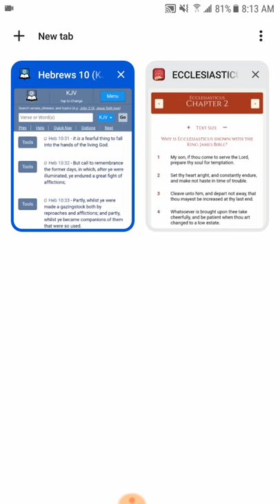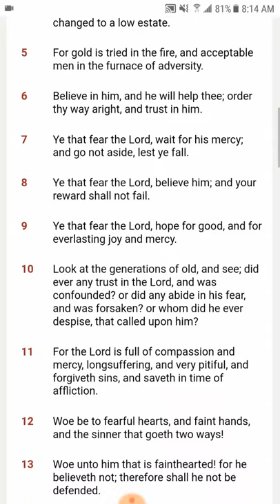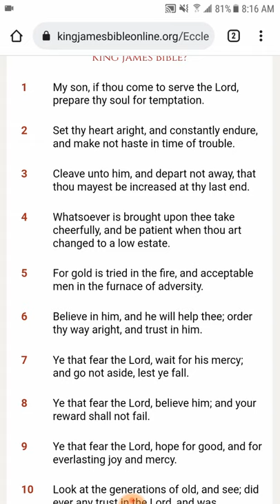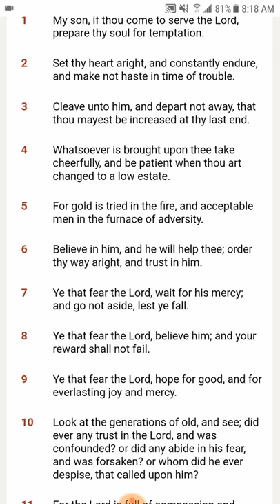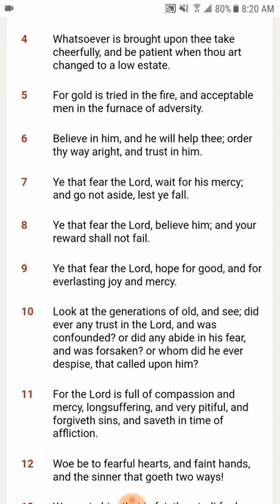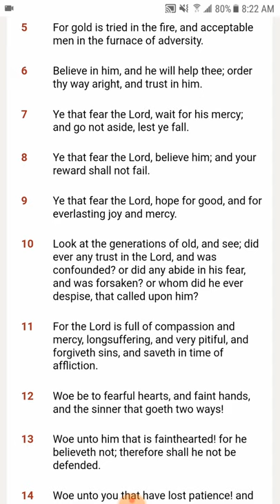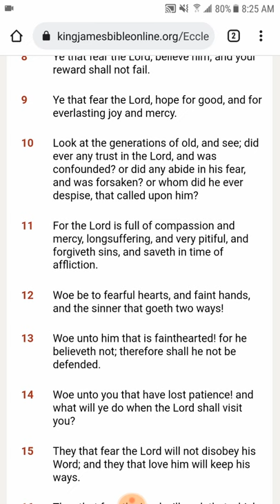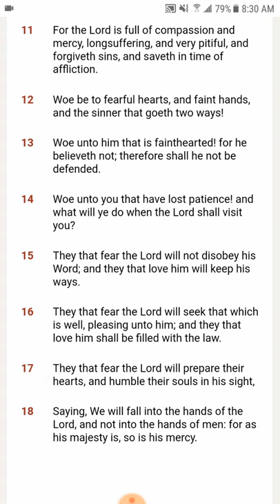Woe unto you that have lost patience! pt. 1